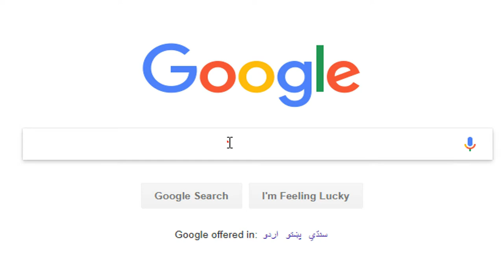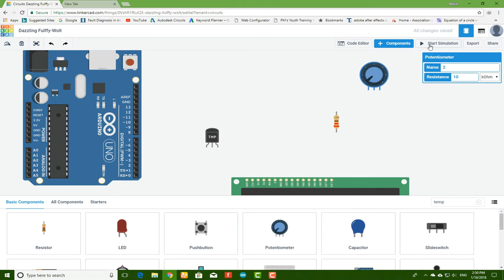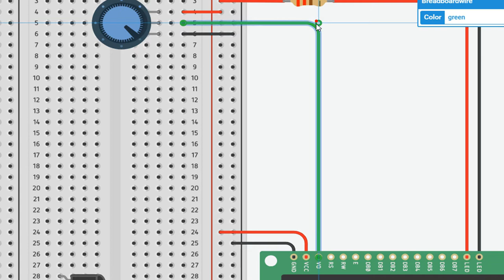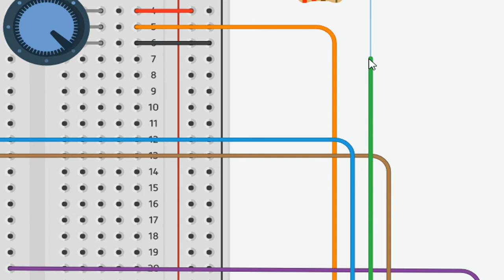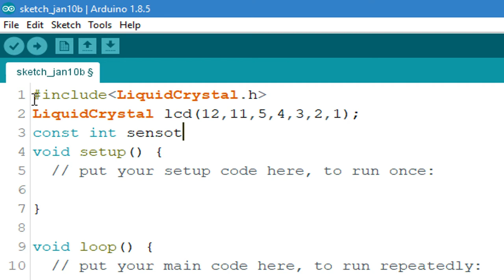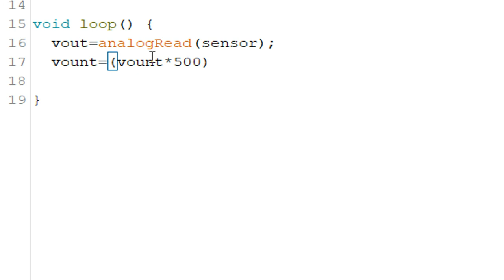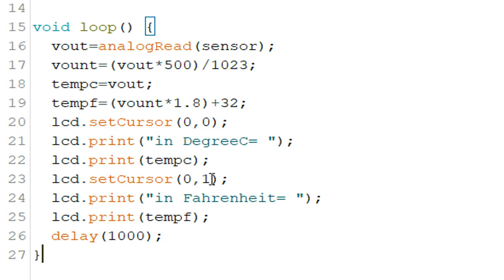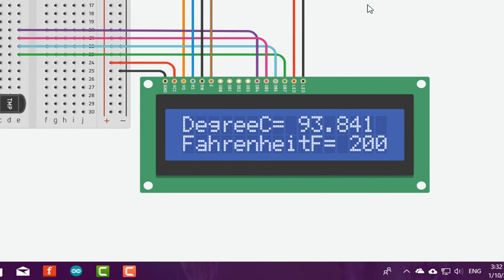Arduino Tutorial: How to measure Temprature Using Arduino with LCD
Hello guys today i bring up a idea that how you can measure temperature using Arduino and temperature sensor and how to get display in LCD